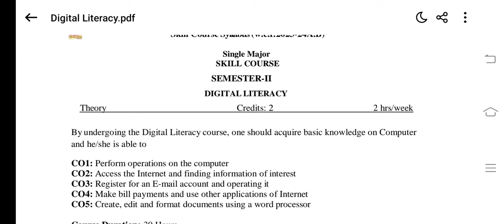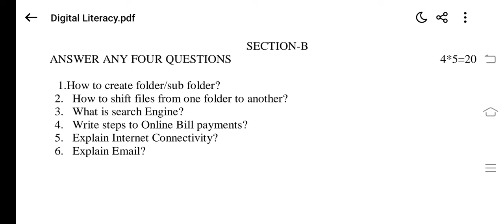AKNU Degree 2nd semester digital literacy Model Paper 2024 || Digital literacy question paper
ADIKAVI NANNAYA UNIVERSITY  Degree 1st Year 2nd semester Exam Timetable 2024 || AkNU degree 2nd sem Exams timetable
ADIKAVI NANNAYA UNIVERSITY Degree 1st semester digital literacy Model Question Paper   2024 || Aknu

AkNU degree exams
AkNU degree 1st year exams
degree 2nd sem exam date 2024
degree exam time table 2024
degree 2nd sem exam date 2024 ts
ADIKAVI NANNAYA UNIVERSITY degree exam time table 2024
 ADIKAVI NANNAYA UNIVERSITY  Degree 1st Year 1st sem Exam Timetable 2023| ANU degree 1st sem Exams
ADIKAVI NANNAYA UNIVERSITY  Degree 1st Year 1st semester Exam Timetable 2023 || ANU degree 1st sem Exams timetable

AkNU degree exams
AkNU degree 2nd sem exam date 2024
degree 1st semester exam time table 2024
degree 1st semester exam date 2024 Ap
2nd sem degree exam time table
anu 2nd sem exam time table 2024